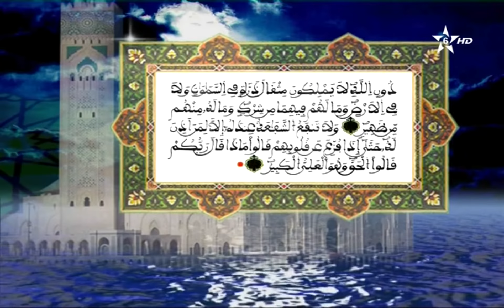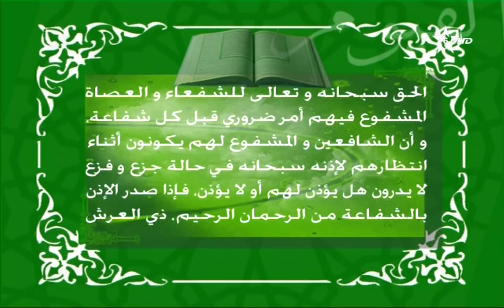43_04 - HD قراءة عبد الرحمان بن موسى وتفسير المكي الناصري - الربع 04 - الحزب 43